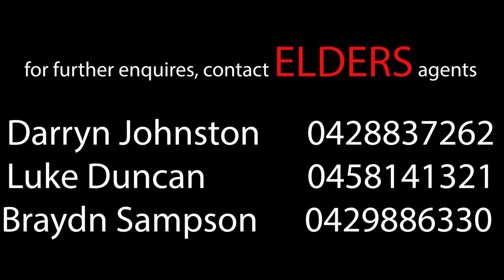Elders Darke's View